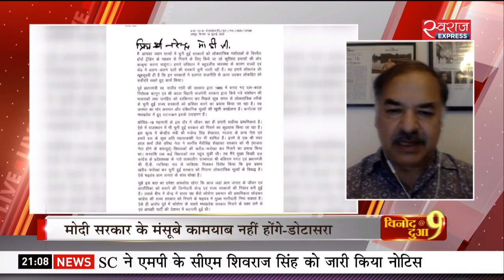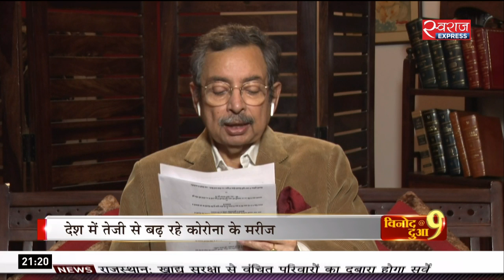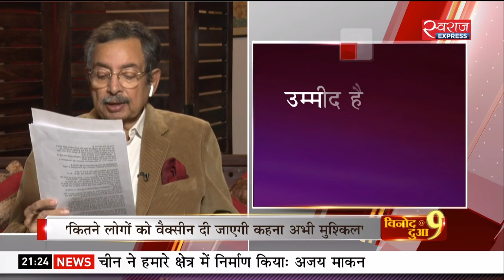Vinod Dua Live (23-July-2020) : लॉकडाउन से बिगड़े घाटी के हालत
सुप्रीम कोर्ट ने राजस्थान हाई कोर्ट के फैसले पर रोक लगाने से किया इनकार, थायरोकेयर के एक सर्वे पर यकीन करें तो देश में करोड़ों लोग कोरोना की चपेट में आ चुके हैं और मानवाधिकार फोरम ने अपनी रिपोर्ट में बताया कि 11 महीने का लॉकडाउन जम्मू कश्मीर के लोगों पर विनाशकारी रहा है.